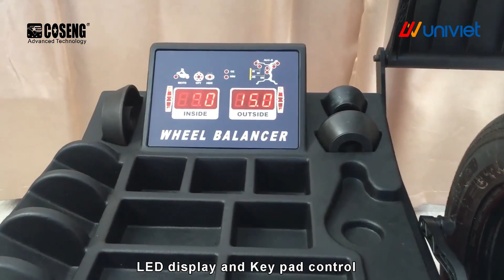Máy cân bằng lốp COSENG Hongkong SP711N